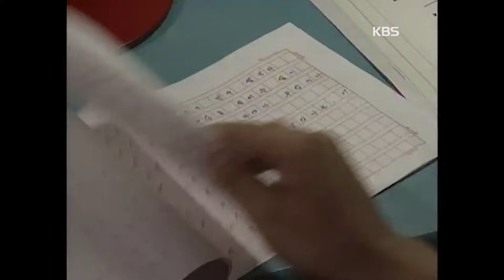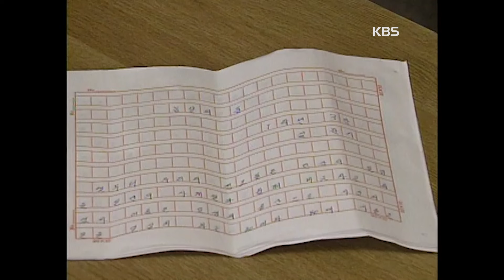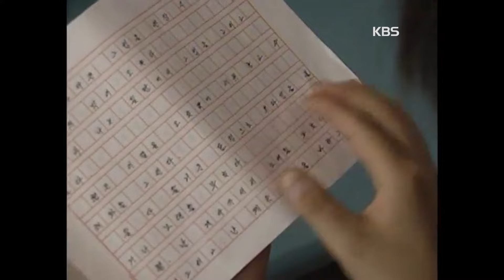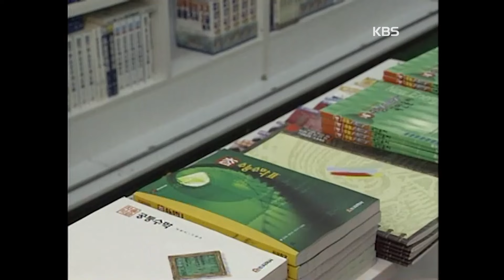[신세대보고 어른들은 몰라요] 108회 형과 아우 | 19970605 KBS방송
▶연출 : 박찬홍
▶극본 : 홍자람, 양원희
▶출연자 : 편기연, 김상엽, 오유나, 이계영, 박규식, 이금복, 이남숙, 김호영 등
▶배역 : 재호/이건호, 학생1/정범, 학생2/왕건종, 여학생1/이남숙
▶장소정보 : 선인고등학교, 인천전문대학교, 신다래호프집/인천, 송도남부교회, 신라문고/인천, 스노우메스커피숍/화곡동, 송도파출소

찬기는 1살 위인 형 찬우의 그늘에 가려 자꾸 엇나가기만한다. 우등생이면서 모범생인 형을 따라갈수없는 자신에게 화가 나지만 그 화를 형에게만 돌린다. 찬우는 그런 찬기를 바로 잡아보려 노력하지만 자신의 힘으론 역부족임을 느끼게 되고, 그러던 중 두형제의 갈등이 심화되면서 찬우는 찬기를 포기한다. 형의 달라진 태도에 당황한 찬기는 그동안 자신을 포기하지 않았던 형의 존재를 느끼며 얼마나 자신이 형을 의지하고 있었는지를 깨닫고, 형을 향한 마음을 편지에 실어 학교로 보낸다. 학교방송을 타고 읽혀지는 글을 듣는 순간 찬우는 자신에게 보내어지는 편지임을 느끼고 다시 찬기와 화해를 한다.